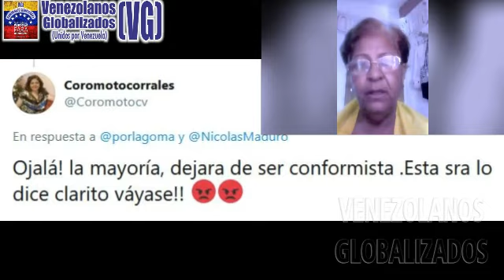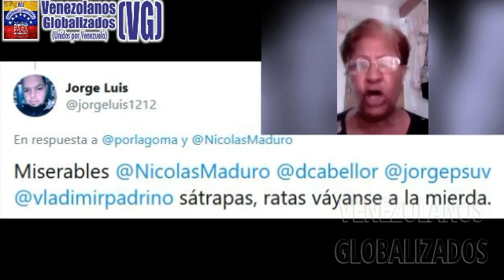ΜUJER VENEZOLANA EΝVÍA ΜEΝSAJE CONΤUΝDEΝΤE A NICOLÁS MADURO